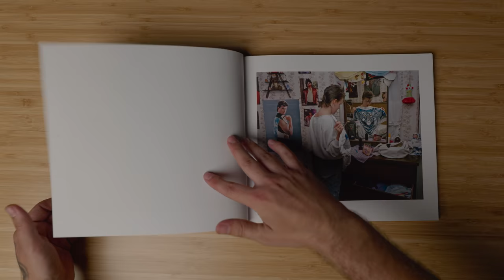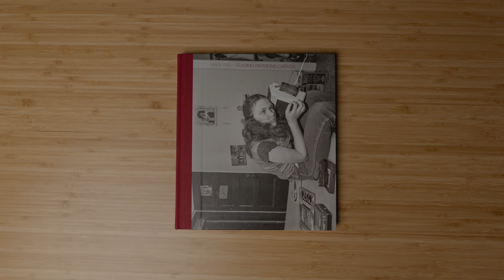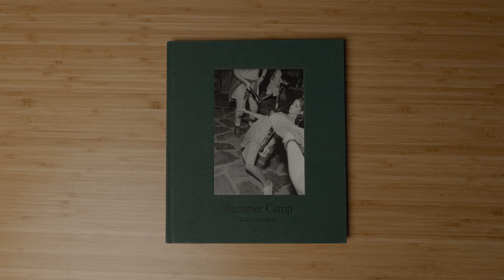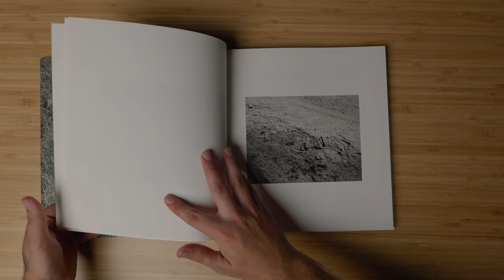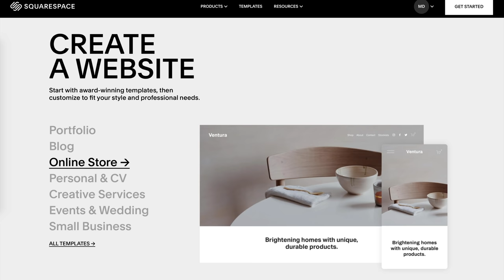my biggest inspirations in photography... right now.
Sage Sohier - At Home With Themselves